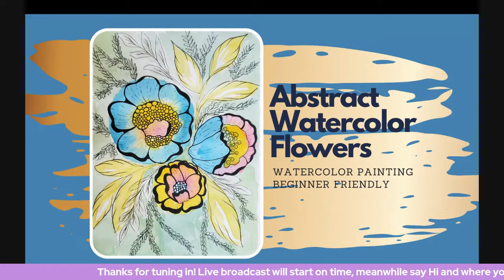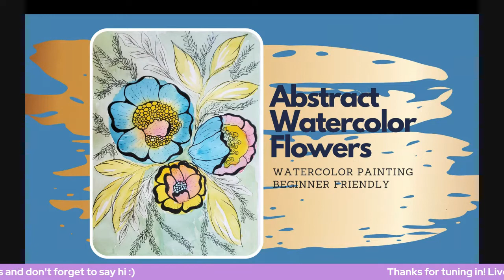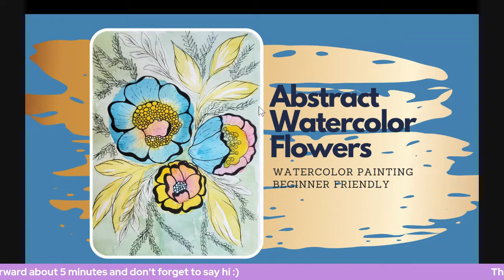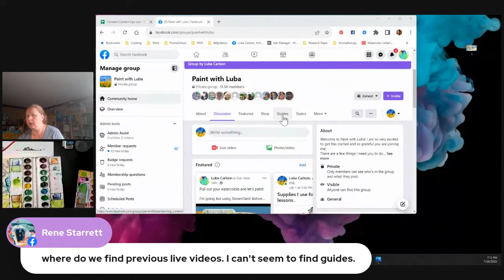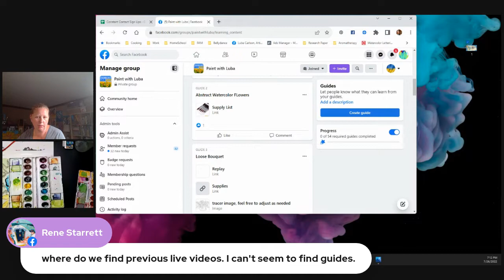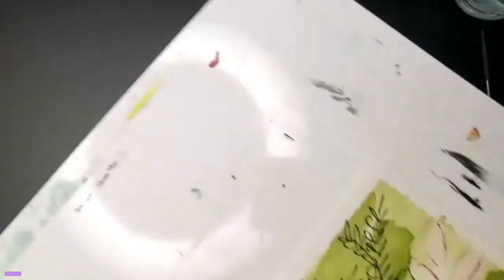Watercolor Abstract Flowers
Supplies I use for watercolor lessons
Brands are very much optional, but you do need items specific to watercolor. It is free for you but I get paid a small amount if you purchase through them. You can also use them as reference to look up a product.
You'll need:
Watercolor paper:
I'll be using 5 by 7 watercolor paper, you can use any size you have for this, just go much smaller.

Canson is decent student quality
Strathmore is good student quality
Arches is great, pro artists choose it often
Be prepared to have an extra sheet or two for stroke practice before we actually paint the flower.
Watercolor Paint:
I like this set , but I use a combo of different brands. You will need lemon yellow, warm yellow, cool blue, magenta or rose,and black. Cheap watercolor won't flow and/or give you good pigment. You also don't need pro-quality expensive paint. Aim somewhere in between.
Waterproof black ink pen/artist marker
Micron 05 is what I love
Watercolor paint brush
A good paintbrush is 80 if not 90% success in your watercolor adventure. My brushes range in $3-$6 a brush, cheap brushes don't hold paint very well and won't do the stokes right. For this painting I'll only use my medium round watercolor brush. This link looks good to me, but I haven't bought brushes online in a while .
I don't use watercolors pens. If you have them and use them and like them, I'm sure it'll be fine.